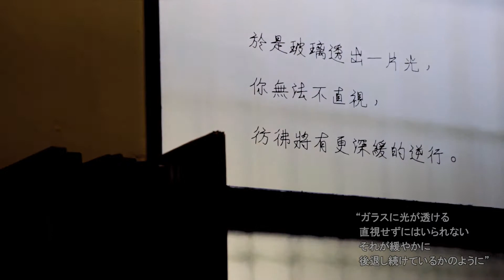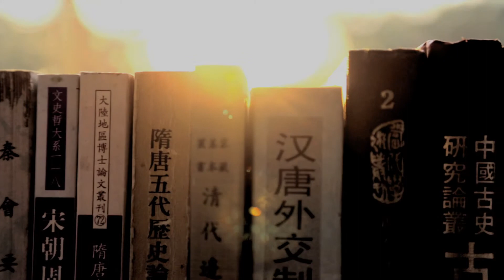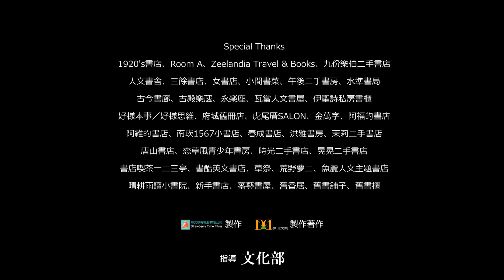《書店裡的影像詩Ⅰ-日文字幕版》草祭二手書店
1部定格書香的影像紀錄 x 40間獨具靈魂的特色書店 x 40位書店主人的生命態度

關注時代記憶的新世代導演侯季然，此次將攝影機轉往紮根土地已久、傳承文化力量的台灣書店。

他以抒情化的影像搭配電影式的敘事手法，紀錄40間書店當下的生活樣貌，更深入挖掘40位經營者的生活哲學，試圖定格此時此刻台灣的書店風貌。